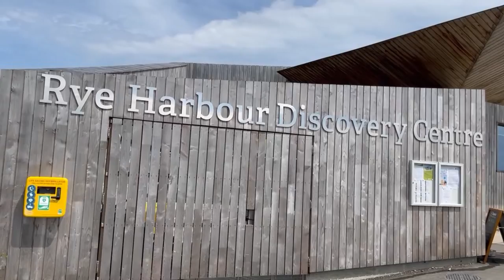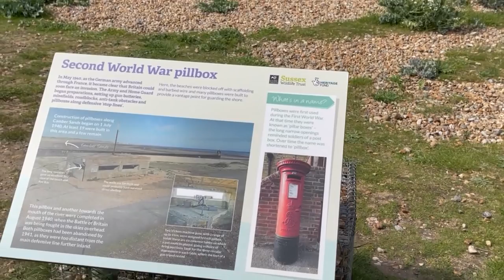Rye Harbour Nature Reserve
CLICK THE ALL BELL BUTTON FOR NOTIFICATION AND UPDATES